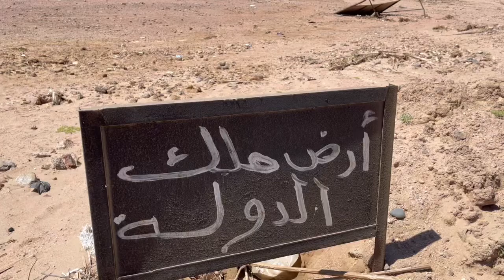【シナイ】Sinai荒野の散歩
森でも海でもない荒野で
厳しい環境の中の限られた生命、荒野の風景に癒される。